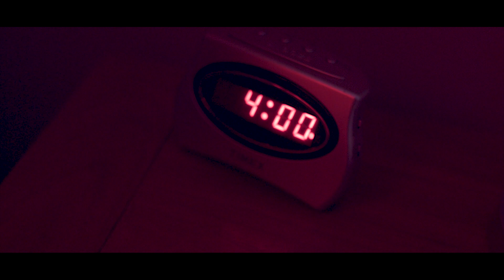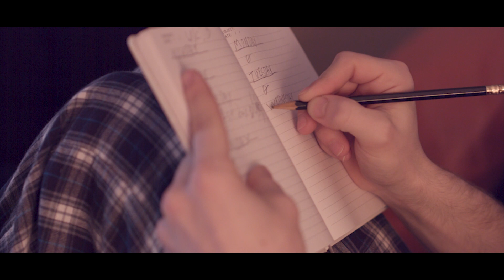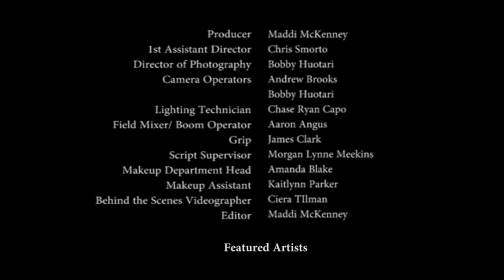Catatonic - Student Short Film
Catatonic follows a boy named Jamie as he struggles with sleep paralysis. He realizes just how far your mind can go.

Did you like this film? let me know what you thought in the comments below!